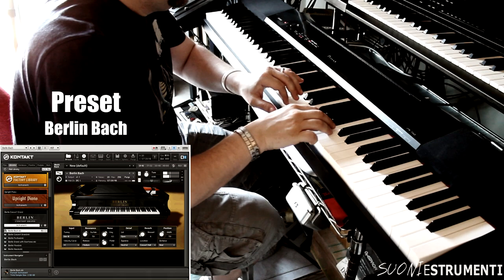Native Instruments KOMPLETE 9 - Piano Comparison: Demo Berlin Concert Grand Part 1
Vieni a trovarci su il sito internet per chi fa musica!

Ti aspettiamo!
La redazione